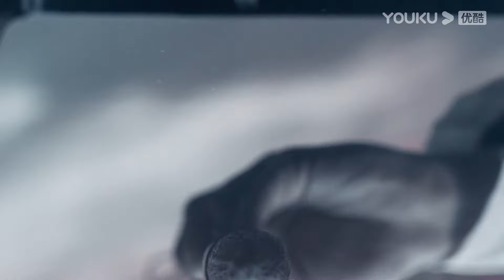队长开场舞大秀cut：四位队长各色风格齐齐炸场！王一博刘雨昕气场全开！ | 这！就是街舞 第五季 Street Dance of China S5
【字幕】EP1-1：队长开场舞大秀来袭，四位队长各色风格齐齐炸场！王一博刘雨昕气场全开！ | 这！就是街舞 第五季 Street Dance of China S5